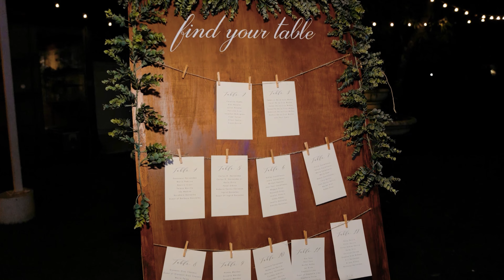The Magical Wedding Day Of Herman & Priscilla @ Vignette Gardens (Miami Wedding Venue)